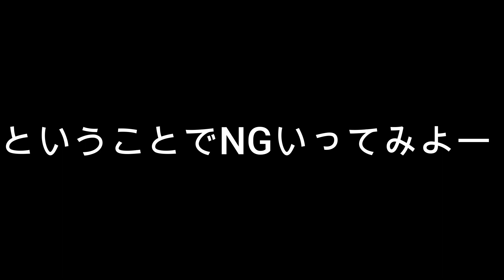【ケンハモアンサンブル】バッハ / シンフォニア 8番【J.S.Bach / Sinfonis No.8】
季節は巡り、早くももうすぐ夏ですね。
撮影時期の服装がなんだか違和感がありますがきっと気のせいです←

さて、今回は8番です。
どんなドラマが待っているのでしょう。
涙あり、笑いありの約5分間をお楽しみください！
名言も飛び出します 笑

もちろんおまけも健在です！

Kenhamo / Teppei Koyama & Takuto Matsumoto (鍵盤坊主)
Movie Program / Takuto Matsumoto (鍵盤坊主)